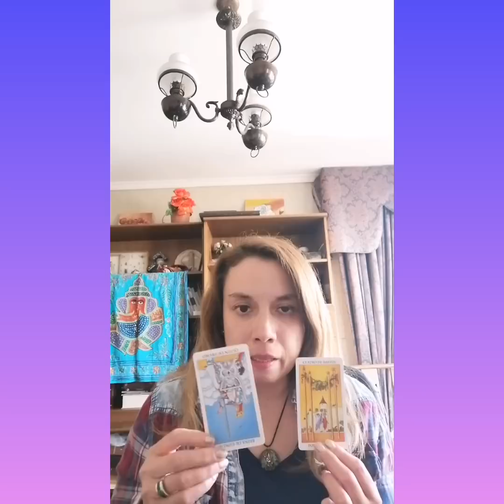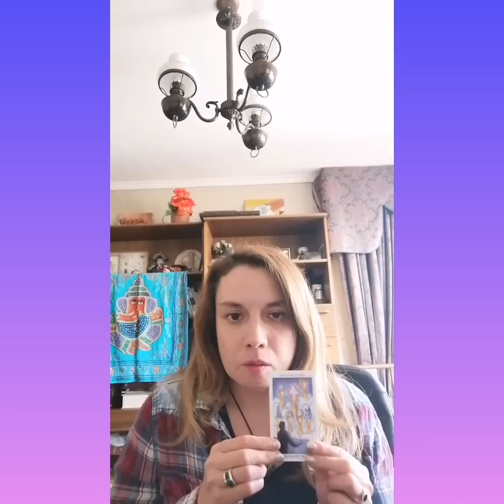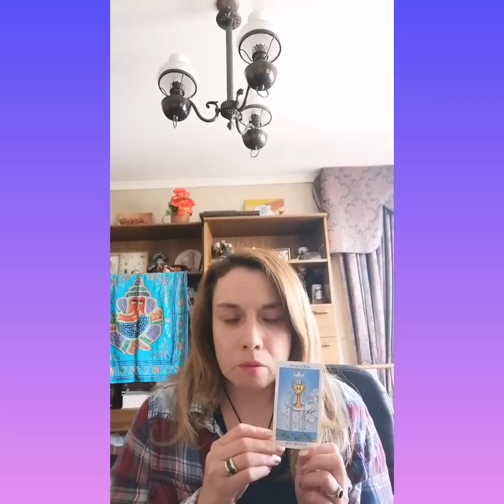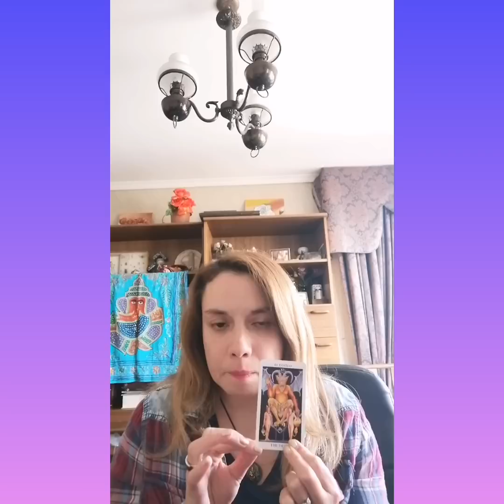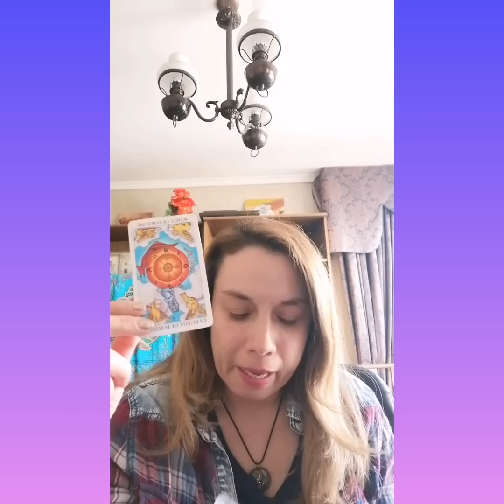🇨🇱predicciones futuro de Chile y más 🔴